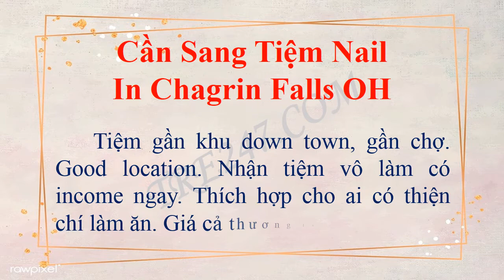Cần Sang Tiệm Nail In Chagrin Falls OH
Tiệm đã hoạt động 15 năm nên đã có lượng khách ổn định. Tiệm rộng 1500 sqft, có 8 ghế, 8 bàn, 1 phòng ăn, 1 phòng supply. Rent $1500, income ổn định. Fashion Nails in 8313 Washington St Chagrin Falls Ohio 44023.
Tiệm nằm khu M-ỹ Tr-ắng, khách sang, giá nail cao, tip cao, tip tiền mặt. Tiệm gần khu down town, gần chợ. Good location. Nhận tiệm vô làm có income ngay. Thích hợp cho ai có thiện chí làm ăn. Giá cả thương lượng.